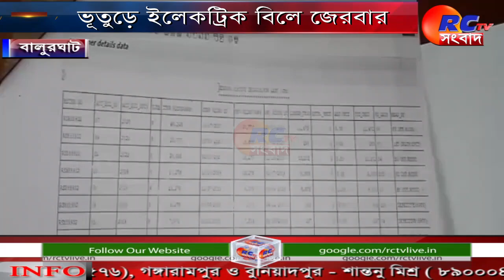ভূতুড়ে ইলেকট্রিক বিলে জেরবার বালুরঘাটের স্কুল || Bengali News || Rctv sangbad